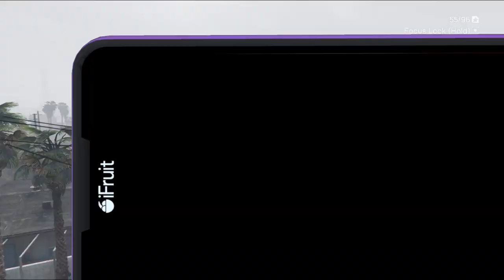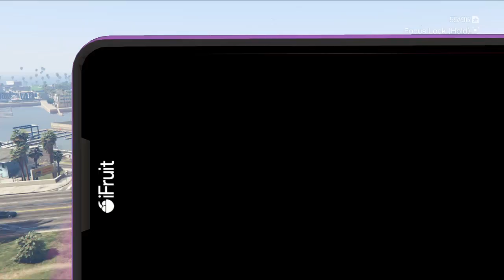Allt e så mkt lättare med Oppressor MK2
Yeeeeeeeeeeeees